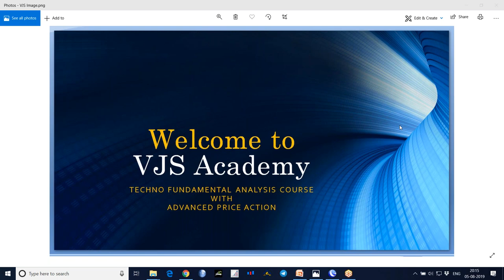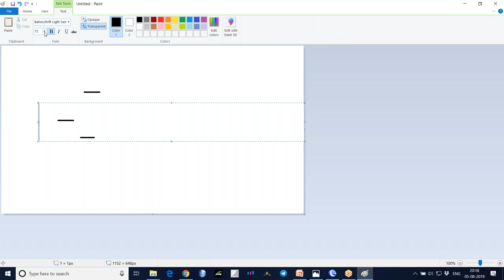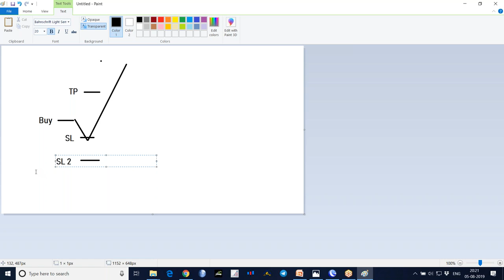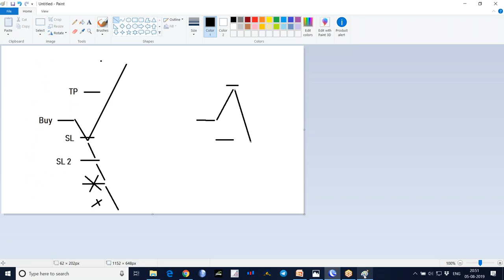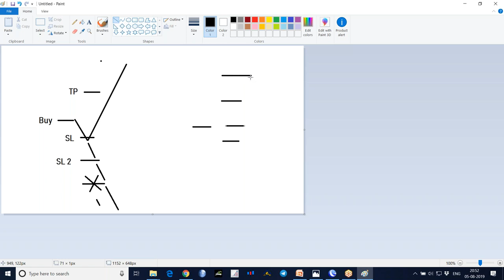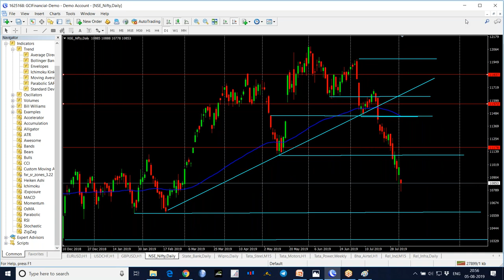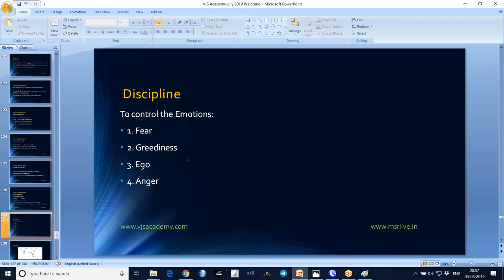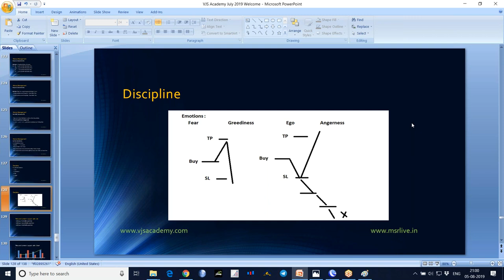25 Stock Market Technical Analysis Training in Telugu - Money Management and Discipline Part 2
Stock Market Technical Analysis Training in Telugu - Money Management and Discipline Part 2.
Money Management:
Money Management is very important when Trading Financial Markets.
Before going to take Trade Entry, we need to determine what Stop Loss is and how much money you are going Risk in this particular Trade.
Stop Loss Calculation (SL):
Method 1:  Using fixed Points of Amount
Ex: M5 0.3 to 1% of the Stock/Index Price
        M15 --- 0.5 to 2% of the Stock/Index Price
        H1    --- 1 to 2% of the Stock/Index Price
        D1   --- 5 to 10% of the Stock/Index Price
Method 2: Stop Loss using Swing (recent) Highs & Lows.
For Buy position recent Swing low + Some Buffer
For Sell position recent Swing high + Some Buffer
Take Profit Calculation (TP): Stop Loss & Take Profit Ratio is called as
Risk: Reward Ratio’s (Suggested):
1 : 1 or 1 : 1.5 or 1 : 2 or above according to your Trading Style.
Lot Size Calculations: Assuming that you have;
Equality            = 1,00,000/-
Risk per Trade = 2% = 2000/-
Risk should not be increased by more than 5% per Trade on Equity.
Risk should not be increased above 10% if you have more Trades at Current Time.
Discipline
To control the Emotions:
1. Fear
2. Greediness
3. Ego
4. Anger

If you like this video, please Share: